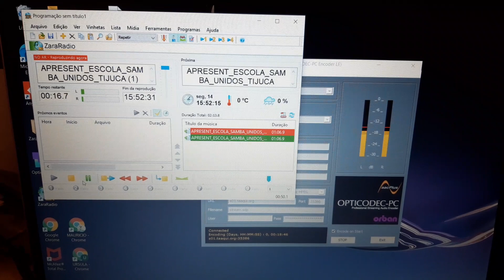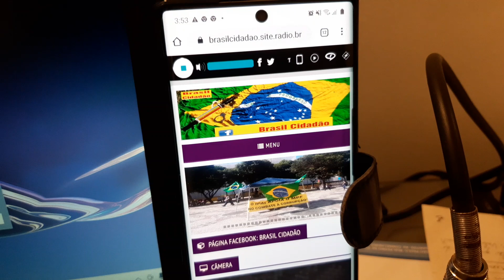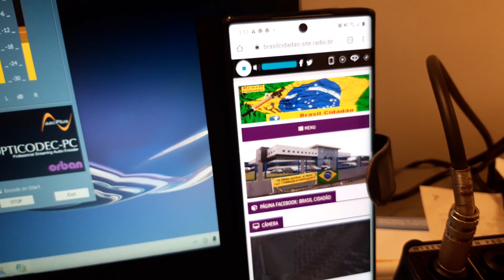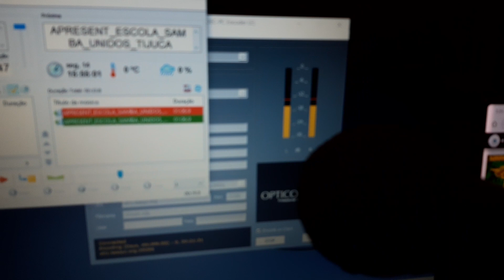ÚLTIMO TESTE PARA O AO VIVO-1